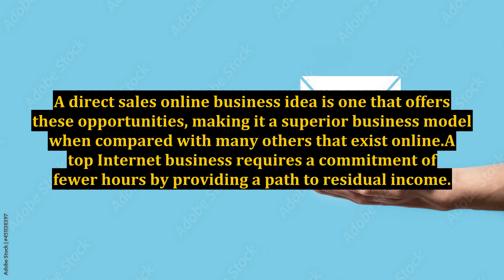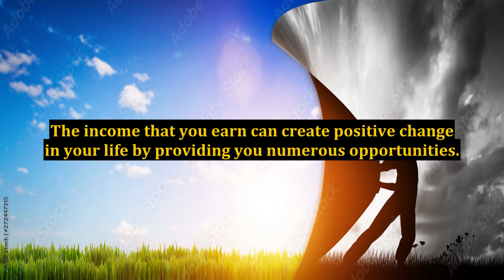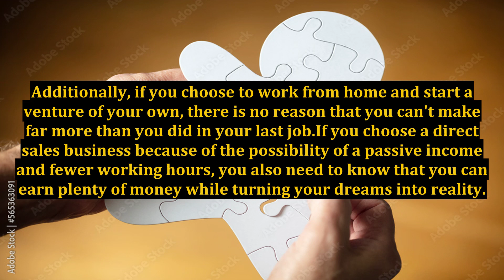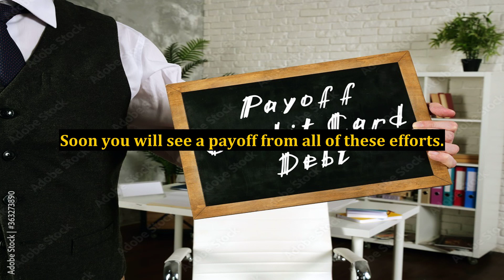The Best Money Making Opportunities